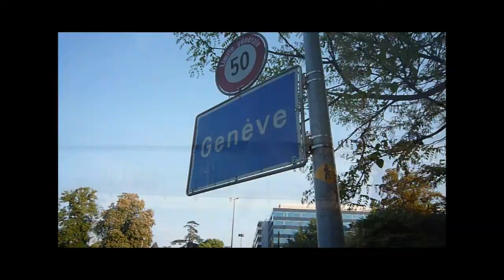the bike ride: montreux - geneve.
some snapshots from my first bike ride in switzerland.

cheers.